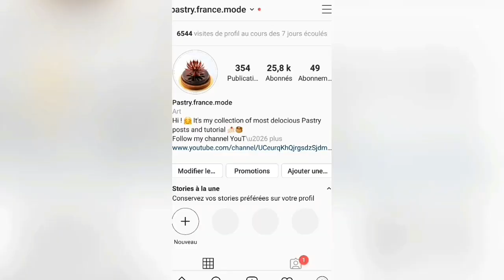How to glazing Cake a [ Mirror Glaze ] the professional way to pastry france mode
comment glacer un gateau au glacage miroir de manière professionnel
how to professionally freeze a mirror glaze cake